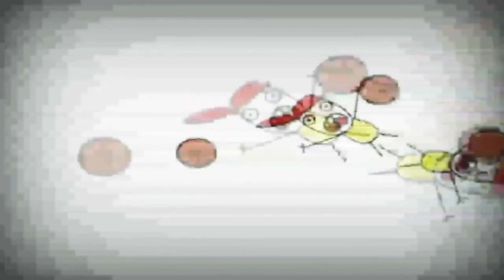New Music Bruno The Great 18.09.2021(1)